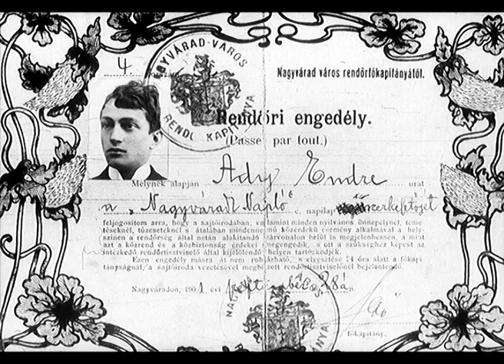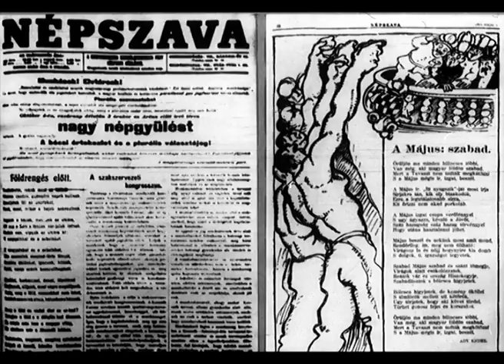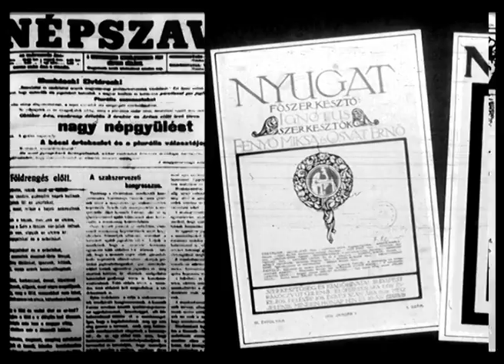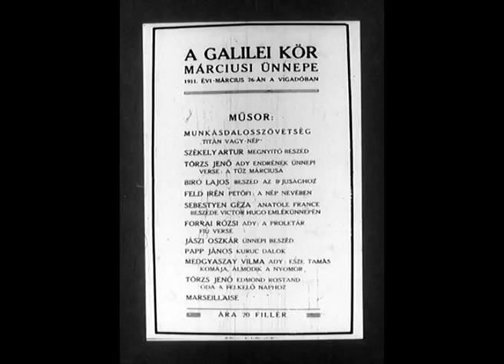Ady Endre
Ady Endre életét és munkásságát bemutató ismeretterjesztő diafilm 1977-ből. összeáll. Sára Péter szerk. Lázár Júlia szövegét elmondja Hegedűs D. Géza